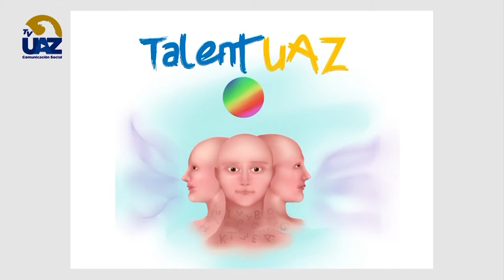Conoce "Talent UAZ" 🎨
🔵Multiverso UAZ🟡